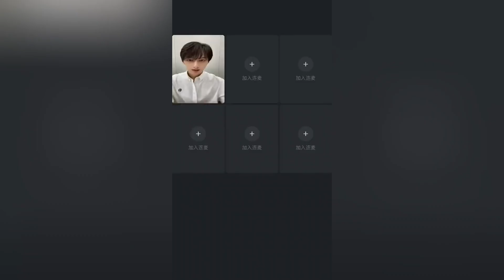[ENG SUB] Seventeen 成员提前剧透#Jun 新剧内容？文俊辉 被现场逼问吻戏细节~羞到说不出话！爱豆星日常